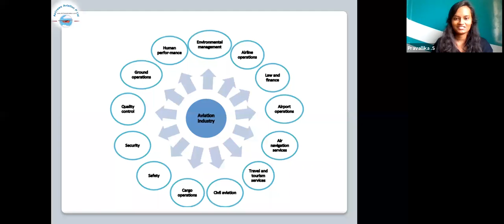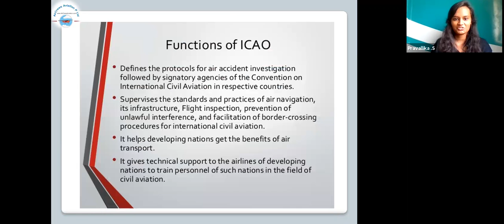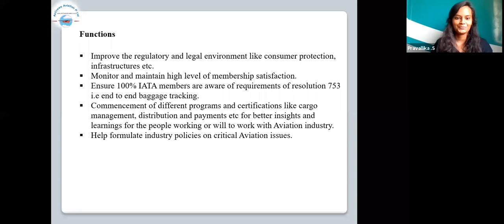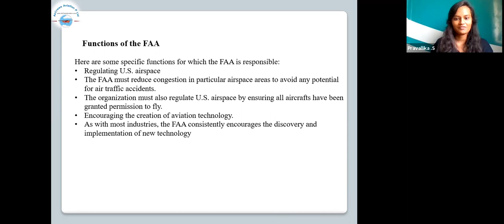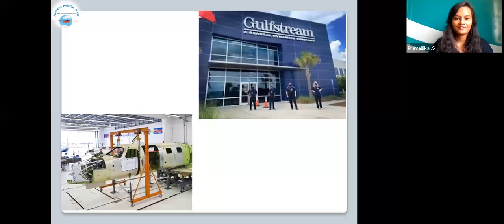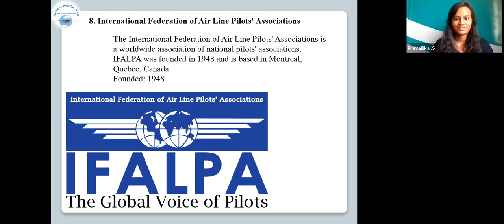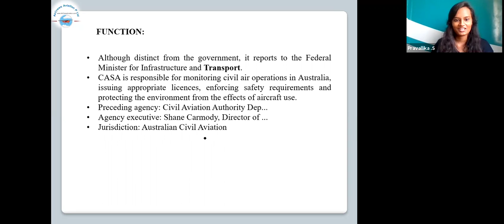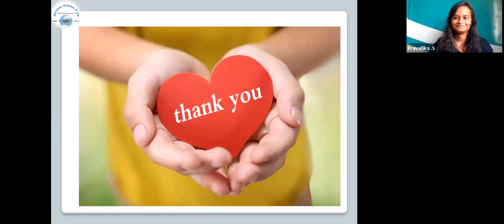Top Aviation Organisations ICAO, IATA By Pravallika S HR Manager AirCrews Aviation Pvt Ltd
Dear Visitors,

Step by Step Learn How to Become an International Airline Pilot  :

Top Aviation Organisations, ICAO, IATA By Pravallika, S   HR Manager, AirCrews Aviation,
icao, iata,faa,caa, aopa,